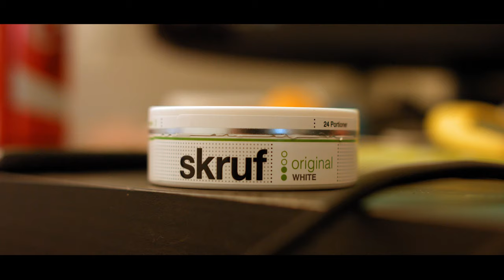BlackMagic Ursa mini- Real 4K 4096x3112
in this video I used 4k raw and that was extremely hard for my pc,
after working in Resolve 12 for grading and premiere for rending, its final got finish